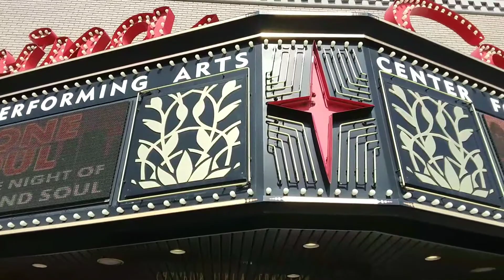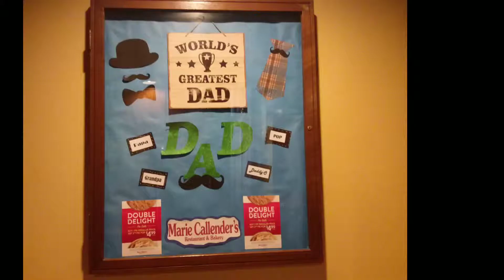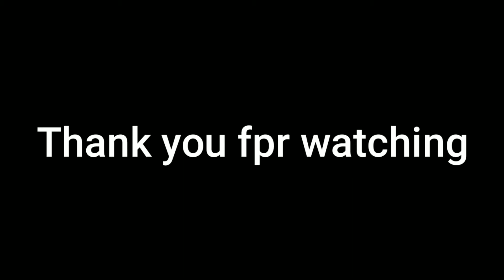Zachsalb2000 Zoey ballet recital 06162019